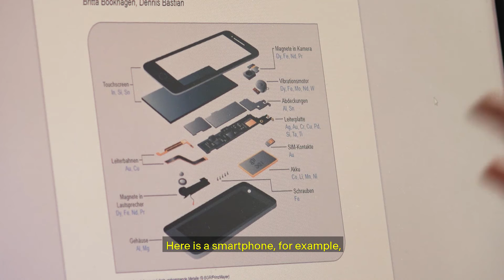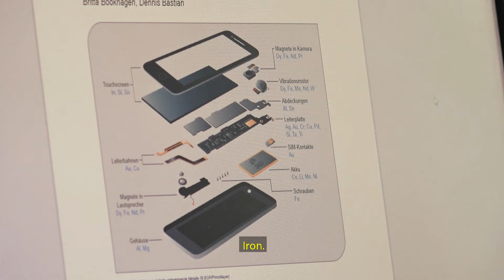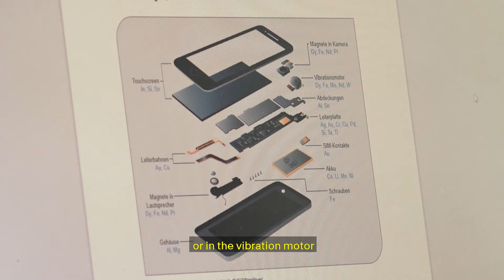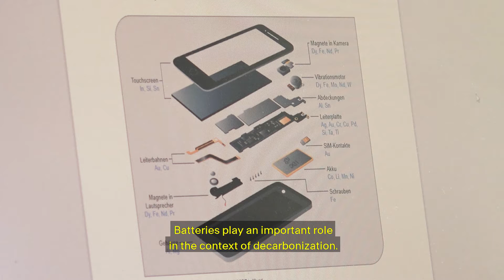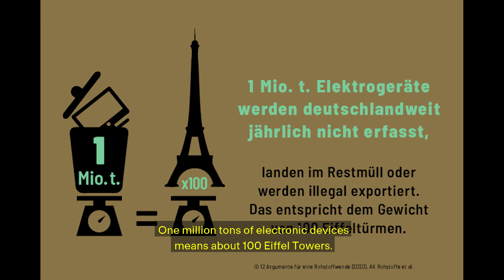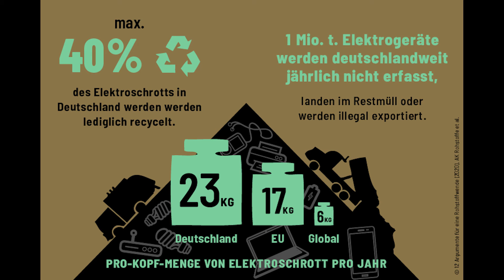Hannah Pilgrim: Digitale Technologien und Ressourcenpolitik (Mining Photography)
Aktivistin Hannah Pilgrim im Gespräch mit Kurator Boaz Levin.

Seit ihrer Erfindung ist die Fotografie von der Gewinnung und der Ausbeutung so genannter natürlicher Rohstoffe abhängig. Im 19. Jahrhundert waren es Salz, Kupfer und Silber, die für die ersten Fotografien auf Kupferplatten und für Salzpapierabzüge genutzt wurden. Mit dem Aufkommen der Silbergelatineabzüge im späten 20. Jahrhundert wurde die Fotoindustrie mit etwa einem Viertel des weltweiten Verbrauchs zur wichtigsten Abnehmerin für Silber. Im Zeitalter der digitalen Fotografie und der Smartphones ist die Bildproduktion auf seltene Erden und Metalle wie Koltan, Kobalt und Europium angewiesen. Die Speicherung der Bilder und ihre Distribution produzieren zudem großen Mengen an CO2. In der Ausstellung „Mining Photography. Der ökologische Fußabdruck der Bildproduktion“ widmet sich das MK&G der Materialgeschichte zentraler Rohstoffe im Kontext der Fotografie und stellt den Zusammenhang zur Geschichte ihres Abbaus, ihrer Entsorgung und dem Klimawandel her. Anhand historischer Fotografien und zeitgenössischer künstlerischer Positionen sowie Interviews mit Restaurator*innen, Geolog*innen und Klimaforscher*innen erzählt sie die Geschichte der Fotografie als eine Geschichte der industriellen Fertigung und zeigt, dass das Medium tief in die vom Menschen verursachten Veränderungen der Natur verwickelt ist. Die Ausstellung nimmt eine neue Perspektive ein, indem sie nicht bloß die Folgen des Klimawandels abbildet, sondern erforscht, wie das Medium Fotografie selbst materiell und ideologisch in Umweltveränderungen verwickelt war.

Beteiligte Künstler*innen: Ignacio Acosta, Lisa Barnard, F&D Cartier, Optics Division of the Metabolic Studio (Lauren Bon, Tristan Duke, Richard Nielsen), Klasse Digitale Grafik HFBK (Mari Lebanidze, Cleo Miao, Leon Schwer und Marco Wesche), Susanne Kriemann, Mary Mattingly, Daphné Nan Le Sergent, Lisa Rave, Alison Rossiter, Robert Smithson, Simon Starling, Anaïs Tondeur, James Welling, Noa Yafe, Tobias Zielony

Die Ausstellung wird kuratiert von dem Künstler, Autor und Kurator Boaz Levin und Dr. Esther Ruelfs, Leiterin der Sammlung Fotografie und neue Medien am MK&G. In Kooperation mit dem Kunsthaus Wien, dem Gewerbemuseum Winterthur und der HFBK Hamburg.

Eine Ausstellung mit freundlicher Unterstützung der Alfried-Krupp von Bohlen und Halbach Stiftung, der NUE-Stiftung (Norddeutsche Stiftung für Umwelt und Entwicklung) aus Erträgen von BINGO! Die Umweltlotterie, von Pro Helvetia,  Artis und dem Institut français Deutschland.

Medienpartner: ARTE

Mining Photography
Der ökologische Fußabdruck der Bildproduktion
15.7.22 – 31.10.22